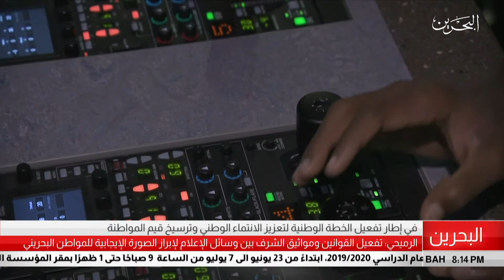البحرين مركز الأخبار : وزير شؤون الإعلام : تفعيل القوانين ومواثيق الشرف بين وسائل الإعلام المختلفة